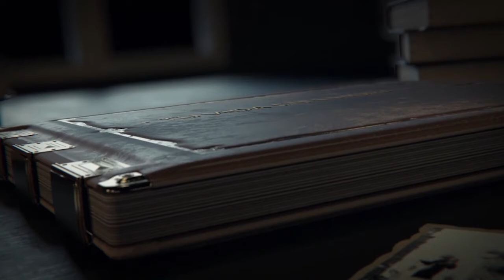'Tu Vida En 1 Hora' Manuel Castellano Alonso